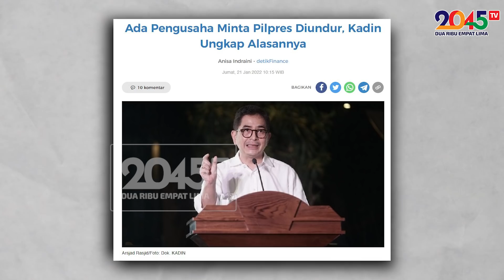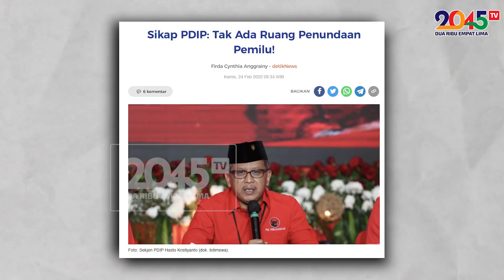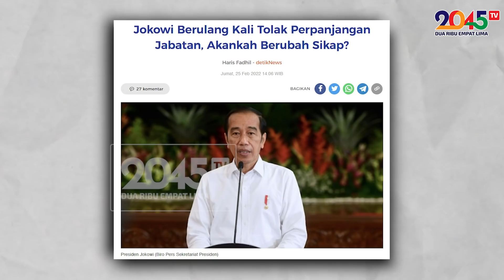Eko Kuntadhi: SEMUA SETUJU PERPANJANGAN JABATAN PRESIDEN, KECUALI JOKOWI !! (Masuk Pak Eko #20)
Tiga ketua partai politik tiba-tiba mendukung wacana perpanjangan masa jabatan presiden. Apa kepentingan mereka?